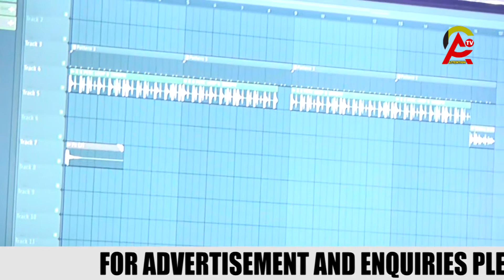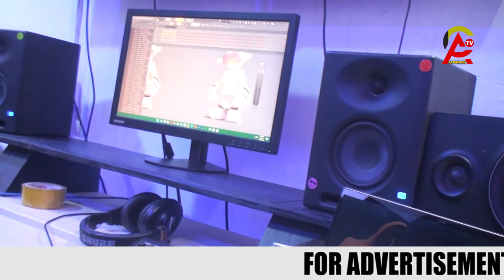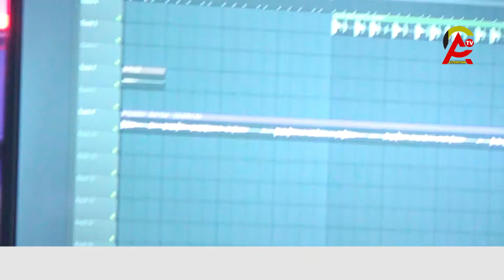caskeysOnit on heat this time